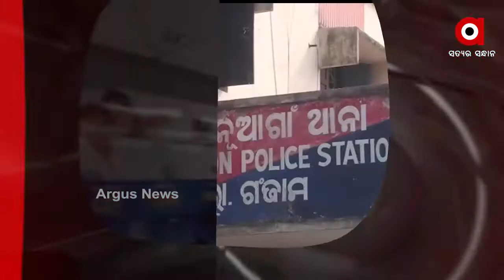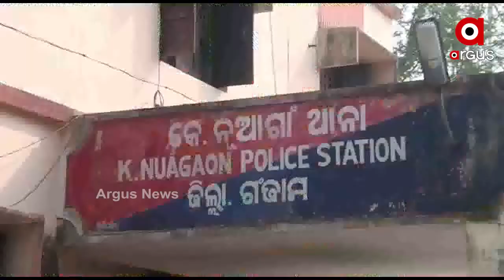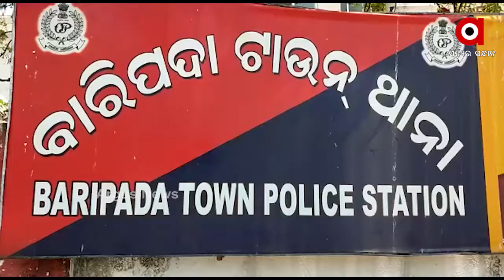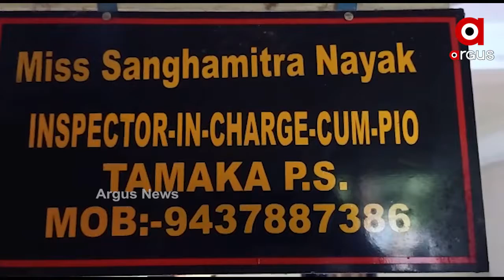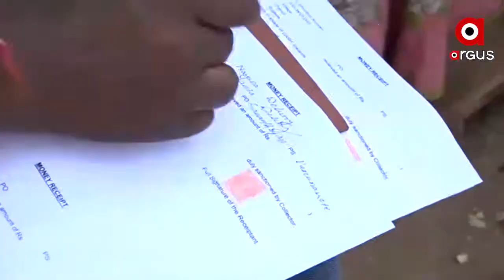Argus Update News 9Am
ଗଞ୍ଜାମ ଚିକିଟିରେ 11 ବର୍ଷୀୟ ନାବାଳିକାକୁ ଦୁଷ୍କର୍ମ ଅଭିଯୋଗ... ଅନୁଗୁଳ ପଥରଗଡ଼ ମଦ ମୃତ୍ୟୁ ଘଟଣା... ରାଜ୍ୟର କିଛି ସ୍ଥାନରେ 2ରୁ 3 ଡିଗ୍ରୀ ହ୍ରାସ ପାଇଛି ତାପମାତ୍ରା... 140 ଶୀତଳଭଣ୍ଡାରୁ ଚାଲିଛି 40...